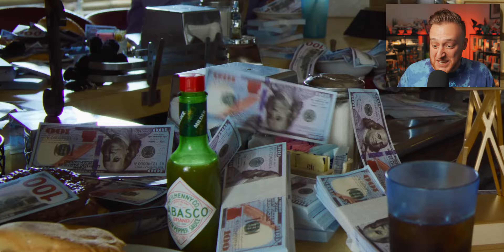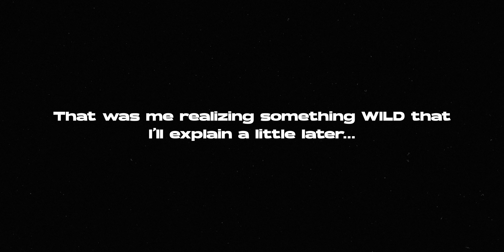Ateez WORK | Reaction Video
Atinyyyy, GEEZ this was a freaking WILD ride, haha. Ateez definitely put in the..work. AYOOOOOOO. 😂 Anyway, I hope you enjoy this reaction video as much as I did making it! Let me know what your favorite part of the MV is below!

Chapters
00:00 Intro
02:12 Reaction
06:18 First thoughts
07:49 The easter egg diner
08:50 Wooyoung's WILD line
09:16 Joong's camera work
09:56 I am uncomfortable
10:25 I saw Ateez across the street
11:47 GTAteez
12:16 Vocal King Jongho
12:30 Final Thoughts & Outro

MY BIAS: Jongho
MY BIAS WRECKERS: The whole rest of the group 😂